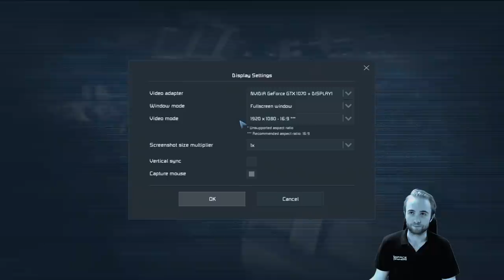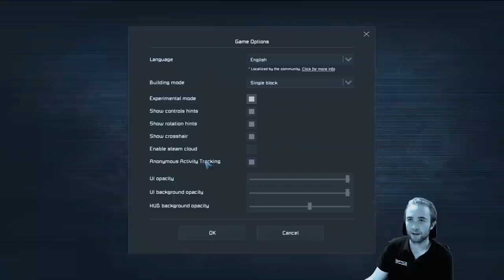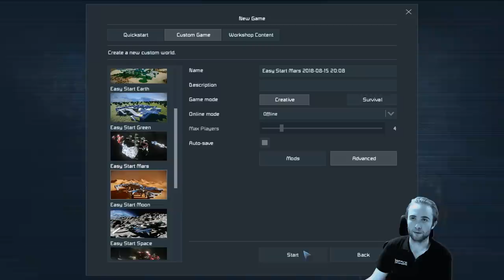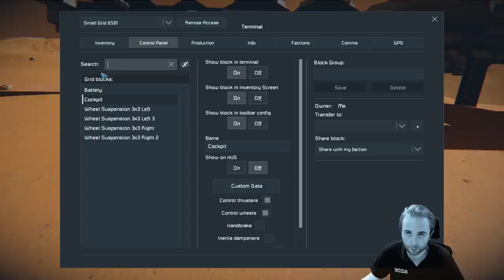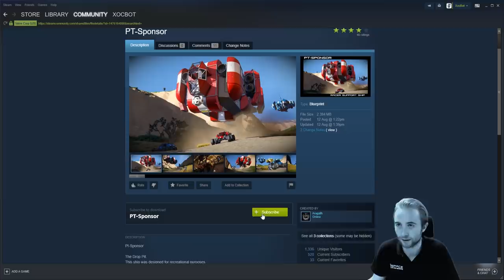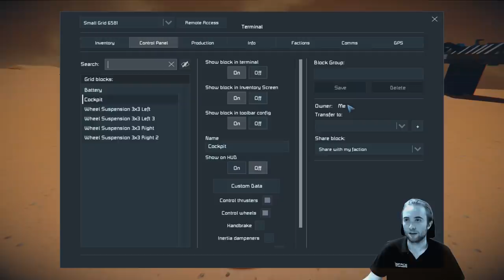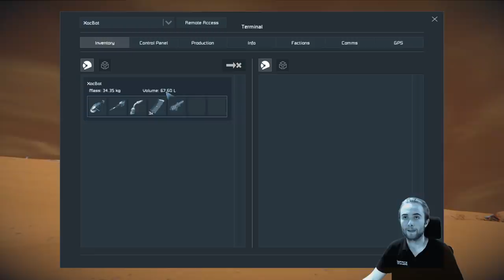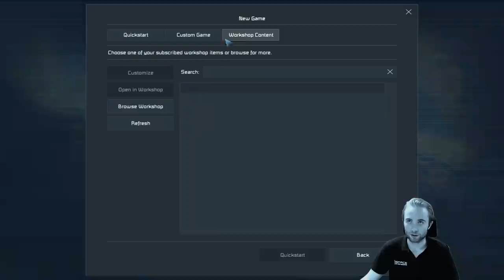Space Engineers: Getting Started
This video is taken from a recent tutorial livestream designed to help you get started in Space Engineers.

Chapters:
• Introduction - 00:00:20
• Basic Controls - 00:01:30
• Possibilities Within The Game Modes - 00:06:50
• Drilling, Refining, & Assembling (Survival) - 00:09:00
• Building Your 1st Ship (Creative) - 00:27:10
• Experimental Mode - 00:48:50
• Building Your 1st Ground Vehicle (Creative) - 00:52:20
• Steam Workshop & Blueprints - 01:06:50
• Other Advice & Closing Thoughts - 01:15:20